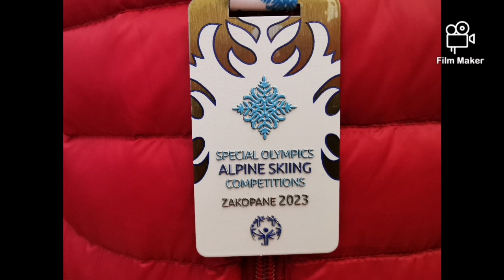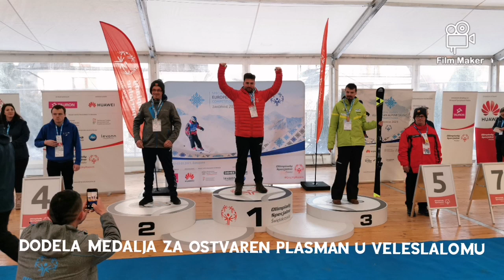Evropsko prvenstvo Specijalne Olimpijade u alpskom skijanju - Zakopane 2023.